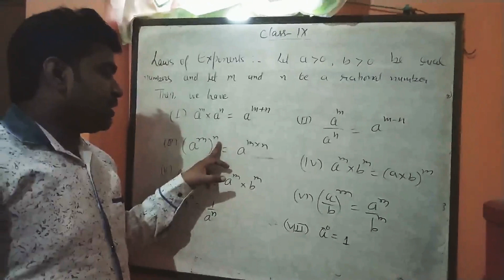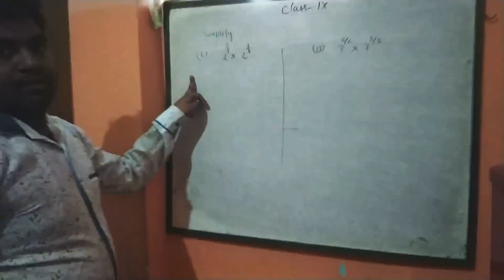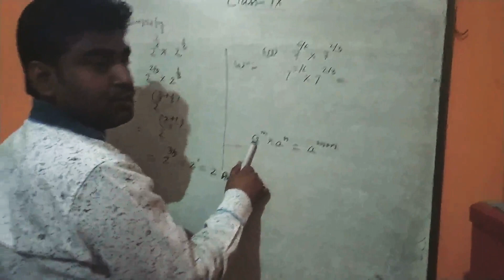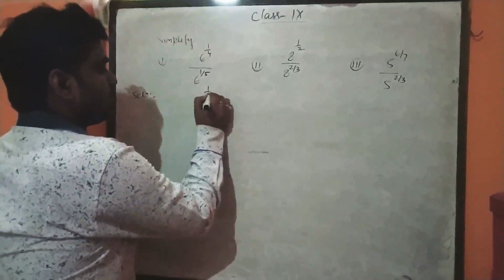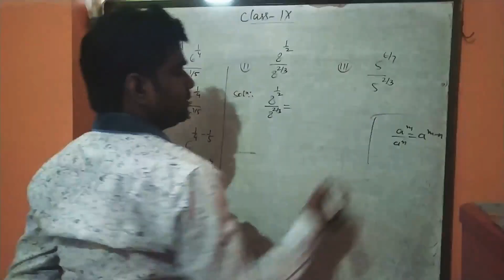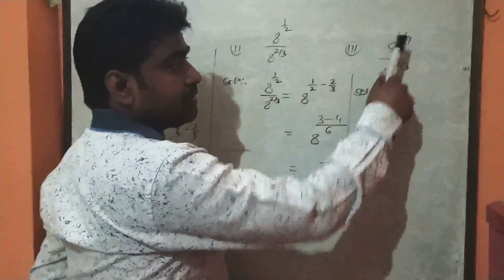Laws of Exponent